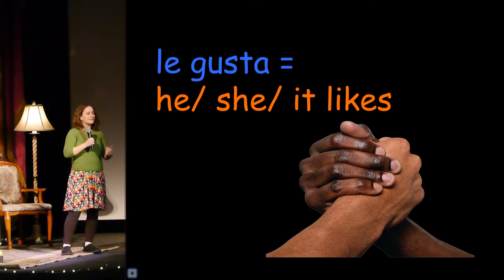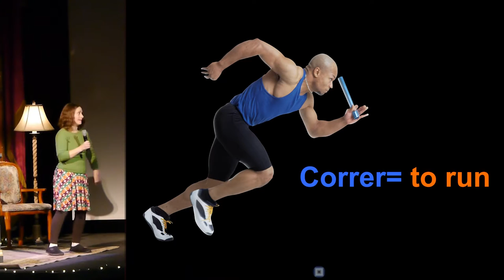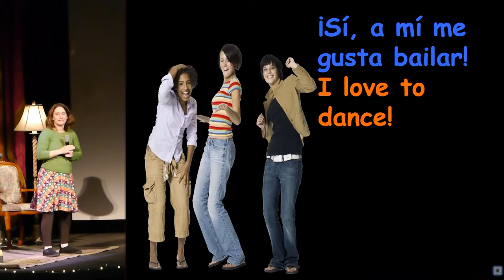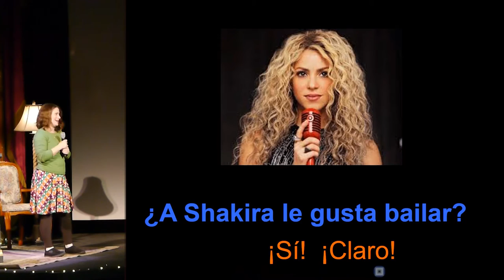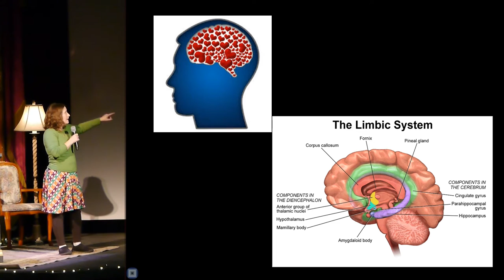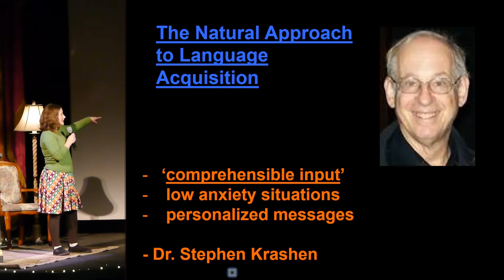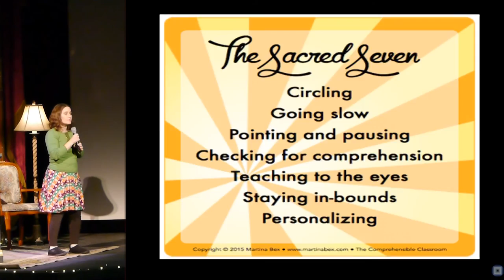Bozeman PK17 - Kristen Wolf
Kristen Wolf
How We Learn Language